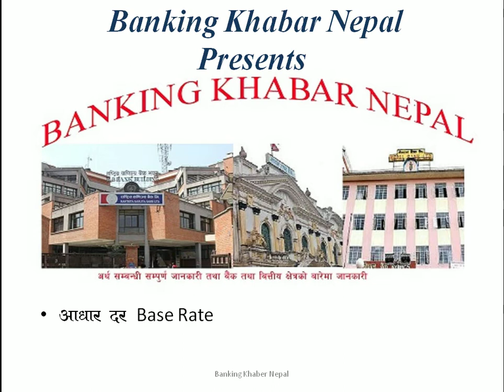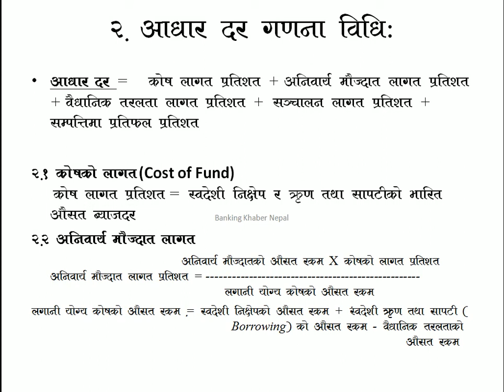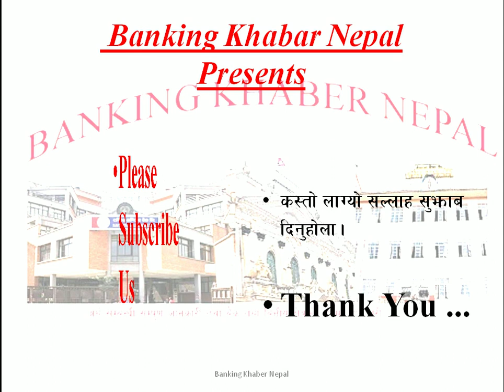base rate बेस रेट के हो ?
आधार दर लोक सेवा बिसेस